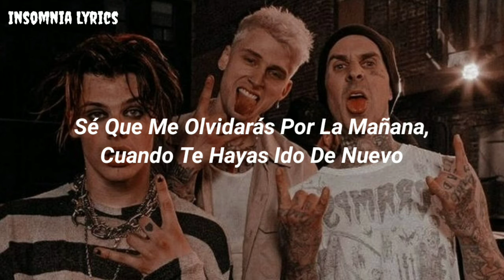YUNGBLUD - ​acting like that [feat. Machine Gun Kelly] (Sub Español)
Me enamoré otra vez...

[Letra]

Who's that knockin' at four in the morning? (Four in the morning)
'Cause it don't rain, but tonight, it's pouring (Tonight, it's pouring)
Uh, you like it more when I ignore it (You like it, yeah)
And since I left, LA got boring (Since I've been gone)
Ayy, I'm back on my bullshit
You're a Libra, I'm a Taurus
Heard you hooked back up with your ex
And now you're asleep on my doorstep

You're way too hot to be acting like that
Acting like that, acting like that
I don't wanna talk right now
You're asleep outside my house

[Verse 2: YUNGBLUD]
(I love this bit)
I heard that today, you got on a plane to another state
I think I'm okay
Never gonna change my mind
And I don't think today is the last time
That the bright lights hit the dark side
I can see that look in your eyes
I can see that look in your eyes, yeah
Now I can't sleep, I'm all alone
And what we reaped was what we've sown
So can we meet somewhere in the middle? (Yeah)

[Chorus: Machine Gun Kelly & YUNGBLUD, Machine Gun Kelly]
I don't wanna talk right now (Right now)
You're asleep outside my house (Asleep outside my house)

[Post-Chorus: YUNGBLUD & Machine Gun Kelly]
La-la, la-la, la-la-la
La-la-la
La-la, la-la, la-la-la
La-la-la (Yeah)

[Bridge: YUNGBLUD, Machine Gun Kelly & Both]
I'm going out my head
I fell in love again
I know that you'll regret me in the morning
When you are gone again
Yeah

I don't wanna talk right now (I don't wanna talk right now)

La-la, la-la, la-la-la
La-la-la
La-la, la-la, la-la-la
La-la-la (Yeah)